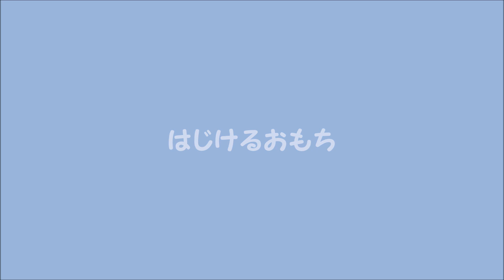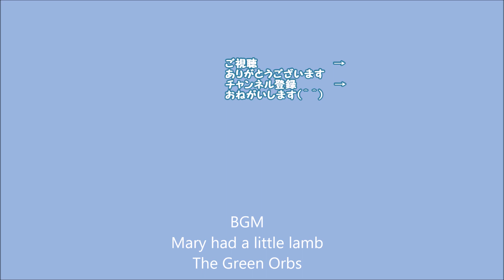ぴよりんとさくら #90 はじけるおもち ライトシルバーイノ文鳥と桜文鳥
おいしそうなおもちくんです。

囀り　ダンス
Padda Orｙzivora.　java finch.　silver ino.　silver java bird.